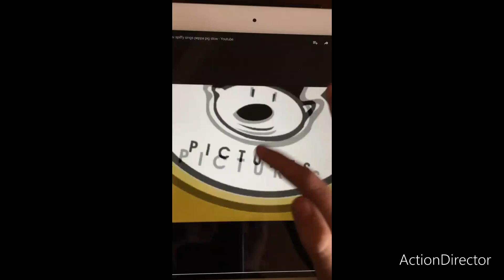Copy of Spiffy Sings(1)